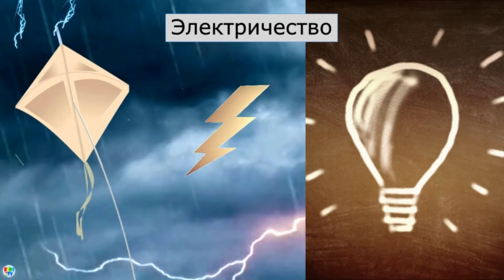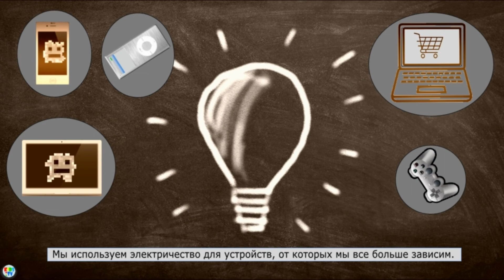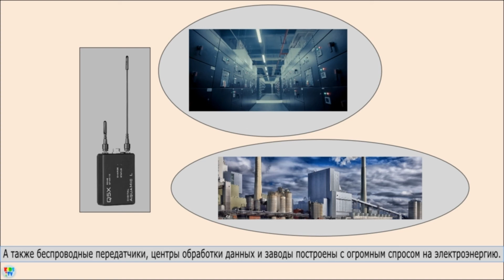Открытие электричества - история электричества : Эксперимент с воздушным змеем Бенджамина Франклина